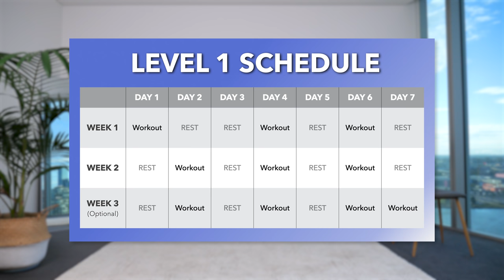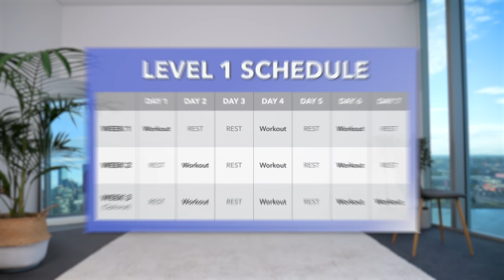"No Equipment" BOOTY Building Series - Level 1, Beginner Friendly, At Home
Mini Booty Building Series:
Level 1: This Video

The program includes:
- 6 follow-through workout videos
- Plus more!

👉 If you would like to listen to your own "favourite" music, try my non-music version with beeps only